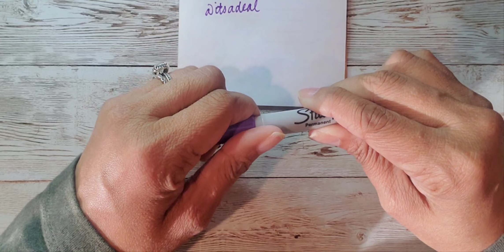VR for @craftysue519 and @Itsadeal !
Please go check out my dear friends @craftysue519 and @itsadeal and tell them I sent you!